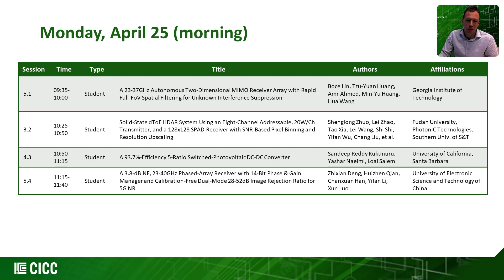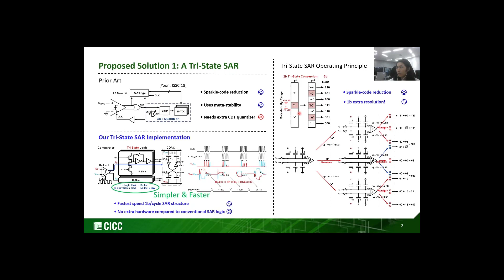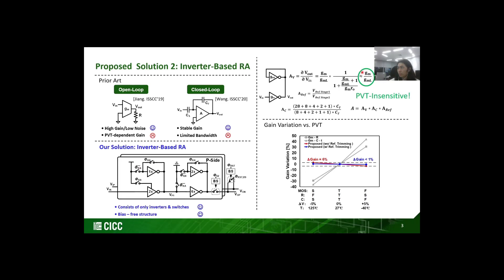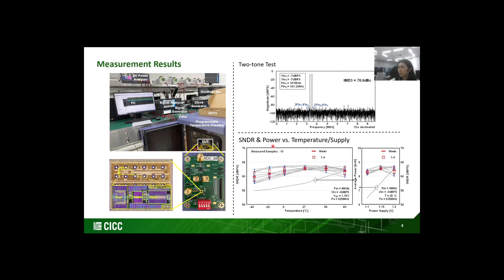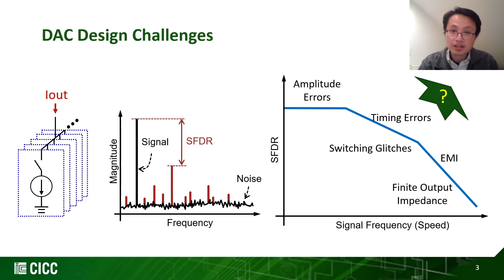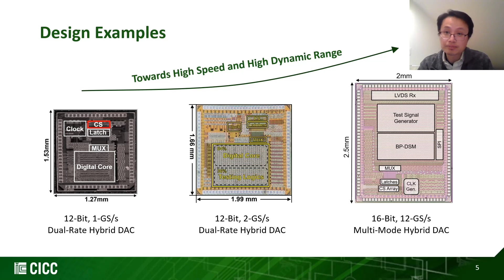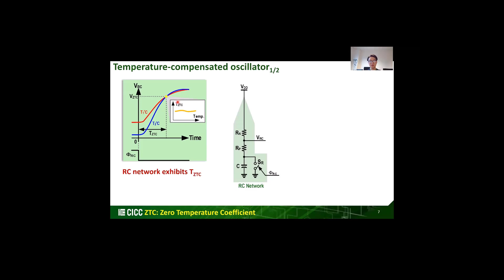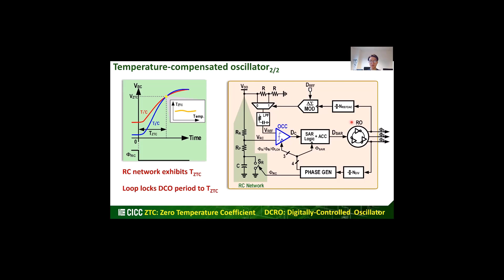CICC 2022 - Best Paper Candidate 4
A Calibration-Free 13b 625MS/s Tri-State Pipelined-SAR ADC with PVT-Insensitive Inverter-Based Residue Amplifier
Xiaofeng Guo, Run Chen, Rongfeng Xu, Bin Li, ZhenQi Chen
South China University of Technology, Guangzhou Newradio Technology Co.

High-Speed Digital-to-Analog Converter Design Towards High Dynamic Range
Shiyu Su, Mike Shuo-Wei Chen

A 20μs turn-on time, 24kHz resolution, 1.5-100MHz digitally programmable temperature-compensated clock generator with 7.5ppm/°C inaccuracy
Yongxin Li, Nilanjan Pal, Tianyu Wang, Mostafa Ahmed, et al.